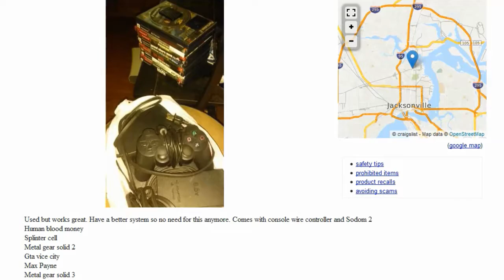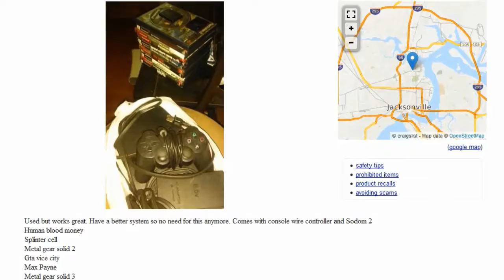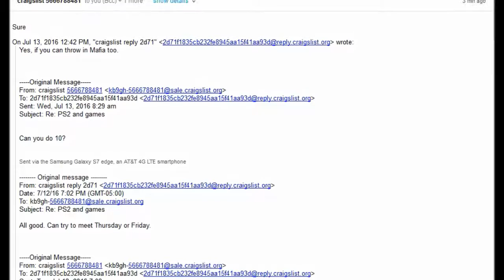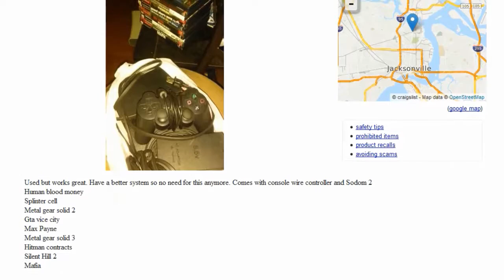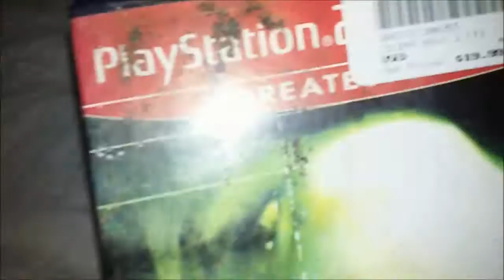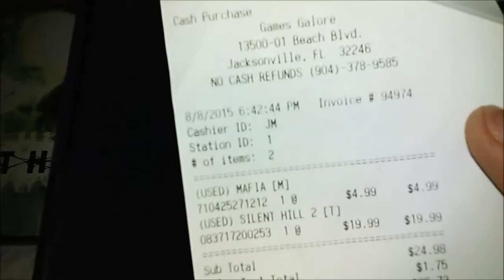Video Game Hunting (7.18.2016) "First Craigslist Deal"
So, I have been setting this up for a week or so and finally it happened. Glad I was not shot or robbed. People these days. So, I got a decent score and might be me $40 and had to only spent $12.14.

Also, pawn shop visit thus it became a Video Game Hunt.